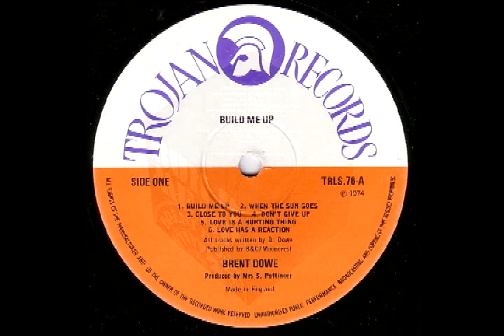BRENT DOWE SOME